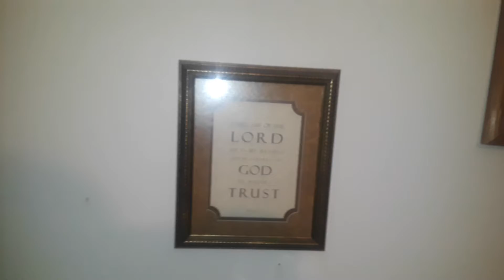My Azusa StreetRiders Certificate of 2018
Pretty exciting getting my certificate for the greatest motorcycle group on the planet! Azusa StreetRiders!